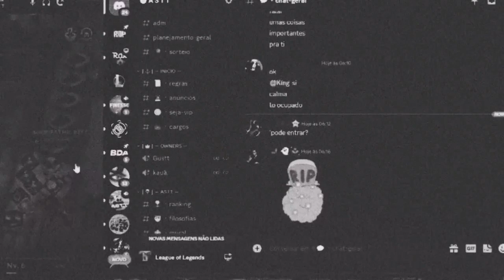ps1 npc - anima 10 moderação [luckhaos cover]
Ela tá pedindo cargo, ela quer pagar com pack
Ela mandou Zap, eu puxei nome, IP e o CEP
Elas cola no privado, xota parece beirute
No cartão clonado os membro 'tão tacando boost
Essas mina do Discord, o pulso, código de barra
Se o braço tá em Braille, meu parceiro, corre e vaza

A moderação tá puta, geral com mouse na mão
Essa mina é muito feia e o rosto parece um dedão
Ela falou o Instagram, só olhei uma fileira
E no rosto dela um pano com uma caveira
Vai tomar-lhe um ban [4x]
Na cozinha tu tem louça, o teu quintal cheio de mato
Eu tenho certeza que você já fritou gato
Eu já tô puxando os dado, a casa caiu
Falei o endereço e a mina sumiu

Brotou no pv pedindo cargo pros moleque
Nós já pede o Zap e sai puxando o CPF
Isso aqui não é brincadeira, não tem caridade
Só manda mensagem se for GF mais tarde
Entrou na call de papinho, meu parceiro, eu corto logo
Escreve meu nome na tua bunda e manda foto
A moderação baniu porque tá com vontade

composição: Luckhaos